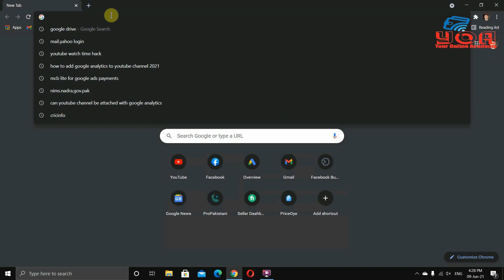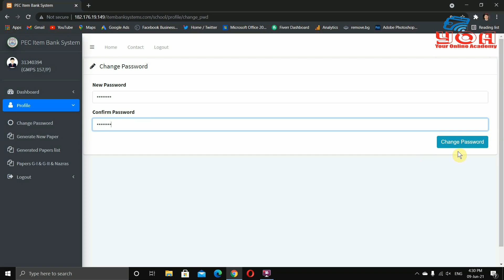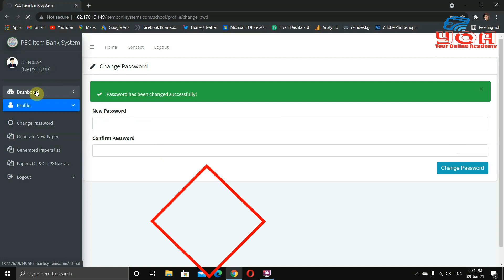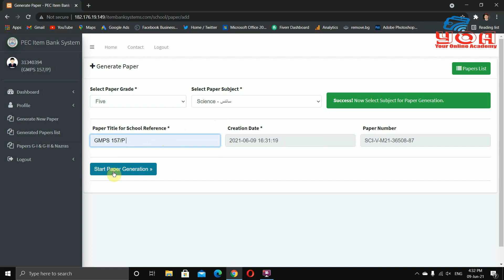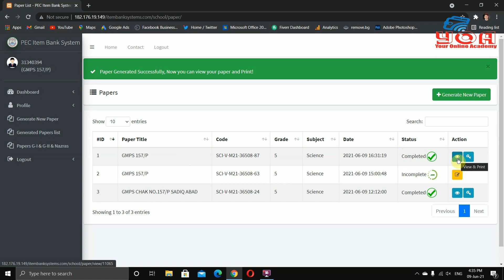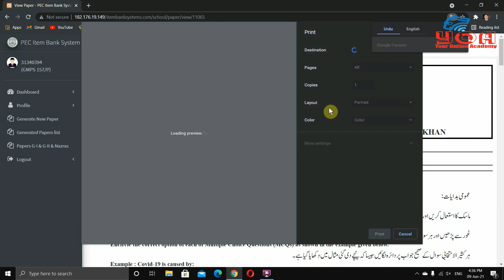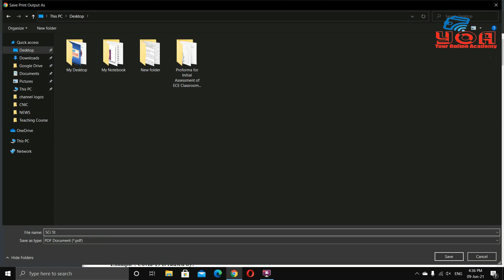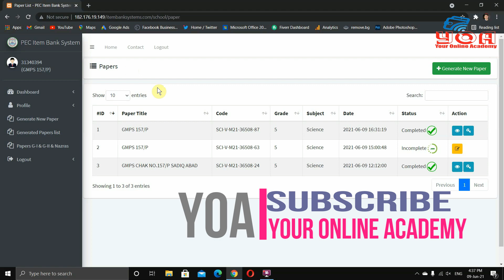PEC Item Bank 2021 Login, Prepare & Download Papers for Grades 1 to 8 PEC Item Bank System on mobile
In this video you will learn how to Login, Prepare & Download Papers for Grades 1 to 8 from PEC Item Bank System | PEC Exam 2021.

Papers are scheduled for grades / class1 to 8 from 18 June 2021. PEC will provide item bank for preparation of papers. You will learn how to login to PEC website for item bank system , what is the password , how to change it. How to arrange the paper. How to save PEC papers as pdf file and then print them. PEC announced the schedule for papers for class 1 to 8 in June. PEC Item bank 2021 is also available on google drive.